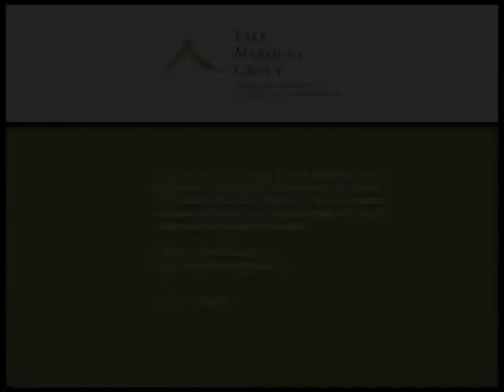Lauren Leichtman on her Firm's Niche Strategy with Middle-Market Companies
Levine Leichtman Capital Partners invests with $50-100M companies whose entrepreneurs are in it for the long haul.Co-founder Lauren Leichtman discusses her firm's middle market investments, her exit criteria, and why having skin like a rhinoceros is a good thing.